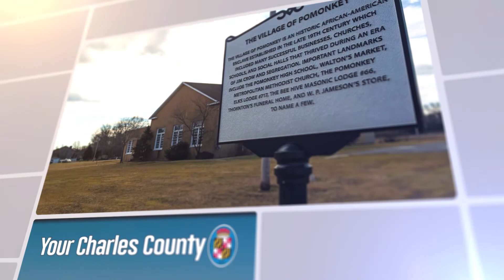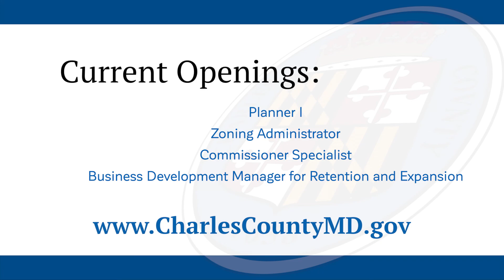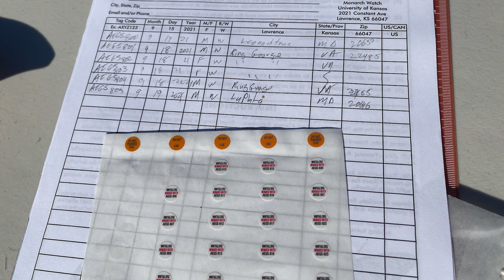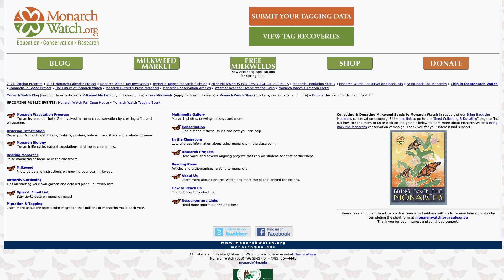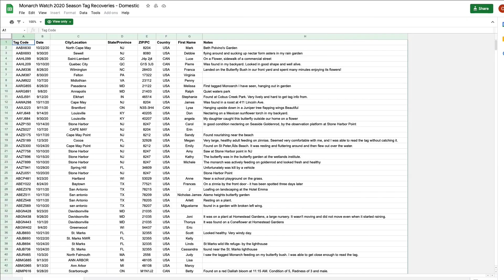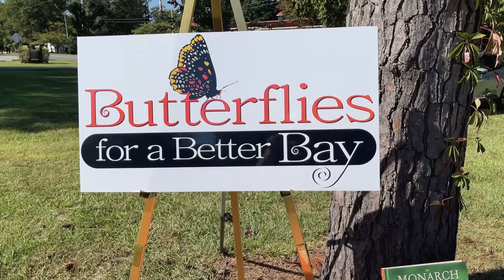Your Charles County November 8, 2021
Hear from participants at Maryland Law Enforcement Torch Run on this week's Your Charles County. Also, find out the importance of tagging Monarch Butterflies.